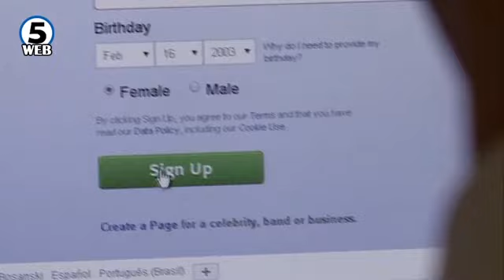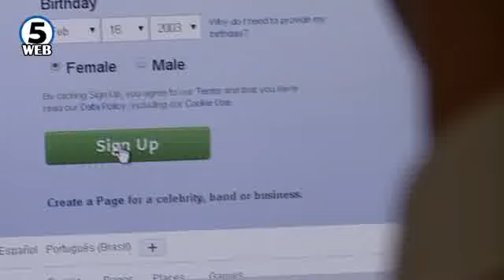30- годишен прилепчанец на фејсбук собирал разголени фотографии од малолетни девојчиња/Обновен